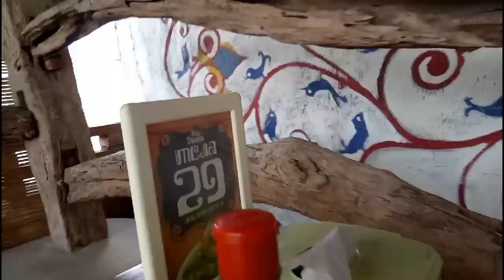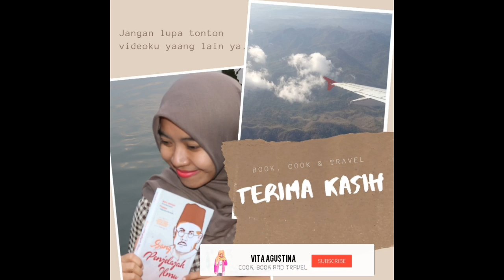MAKAN BANYAK DIBAWAH 100 RIBU HANYA DI JOGJA I TRAVEL WRITER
alamat sop djanda:
Sop Djanda Jogja
Jl. Kaliurang Timur No.KM. 9.3, Gantalan, Minomartani, Kec. Ngaglik, Kabupaten Sleman, Daerah Istimewa Yogyakarta 55582